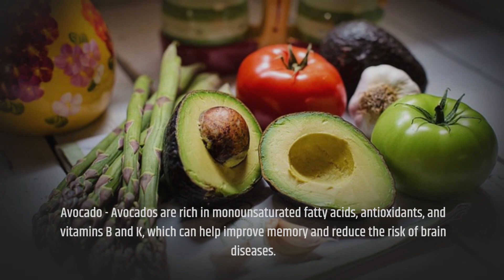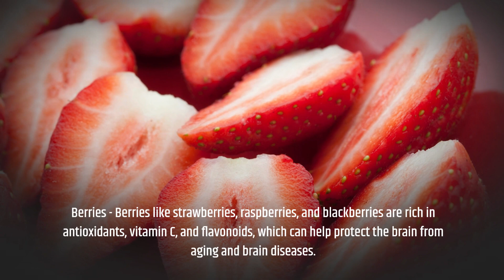10 best brain foods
10 best brain foods